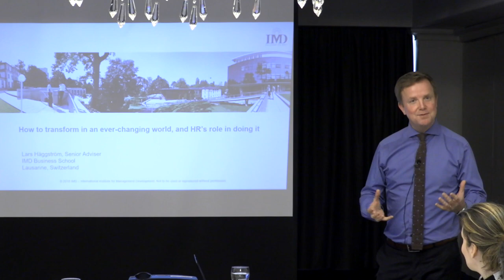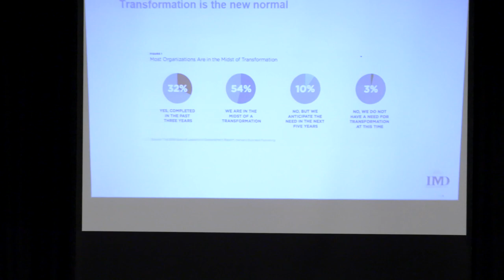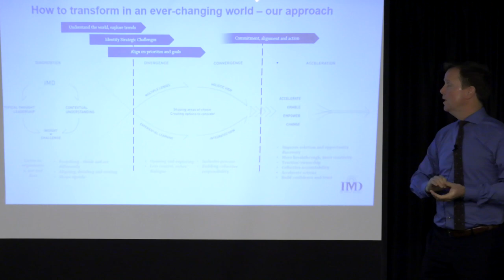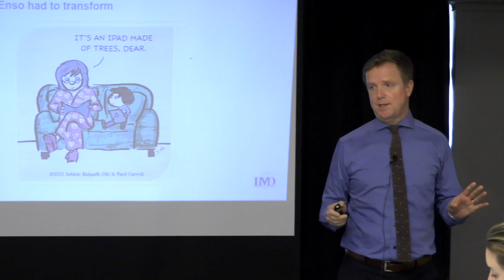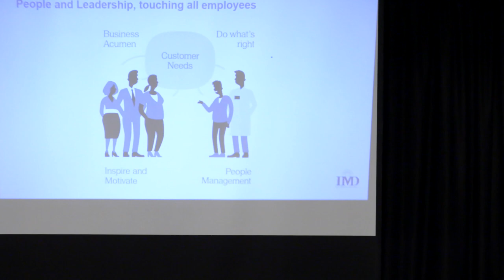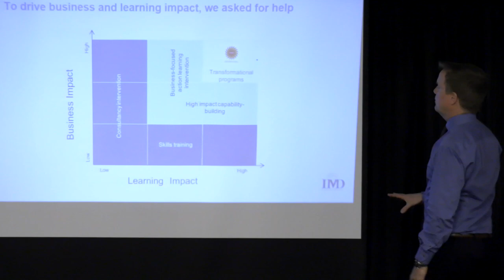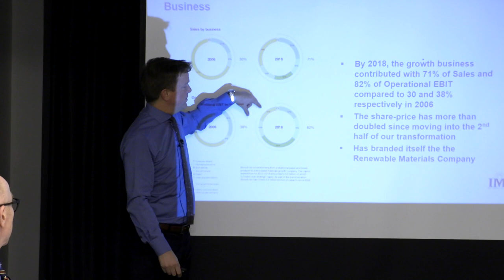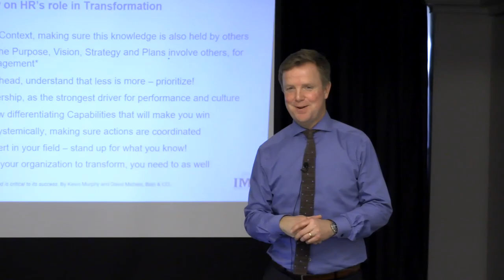How to transform in an ever-changing world, and HR's role in doing it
Lars Häggström, Senior Adviser IMD Business School